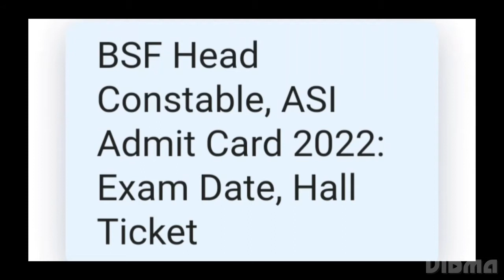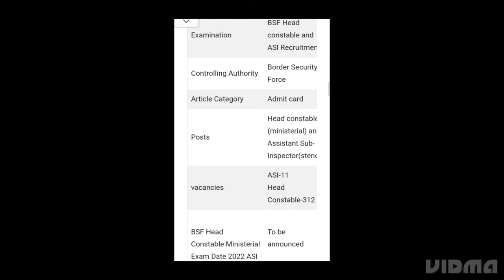BSF HEAD CONSTABLE,ASI ADMIT CARD 2022 RELEASED DATE, HOW TO DOWNLOAD,LATEST NEWS BSF EXAM DATE OUT